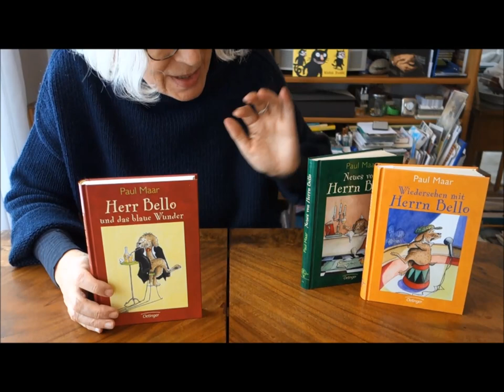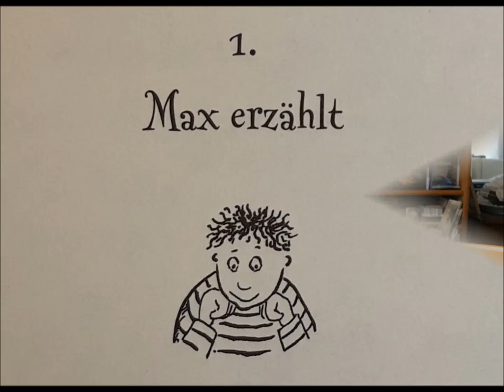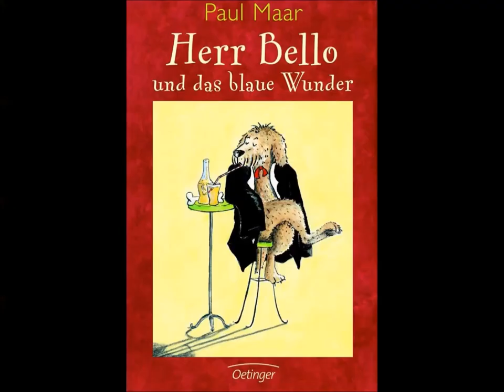HERR BELLO. Wie alles angefangen hat: ein Hund für Max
HERR BELLO, Paul Maars berühmter Kinderroman für alle Geschichten-, Sprach-, Familien- und Hundeliebhaber, wird hier empfohlen von Gabriele Hoffmann mit einer zum Weiterlesen anregenden Lesung, wie alles angefangen hat, von Hans-Bernhard Petermann:
"Wenn damals nicht diese alte Frau in Papas Apotheke gekommen wäre, wäre uns viel Aufregung erspart geblieben." So beginnt die Geschichte von Max und seinem Hund Bello. Einen Hund wünscht sich Max zu seinem zwölften Geburtstag, und er wird ihn auch bekommen, doch nicht ohne Komplikationen: Denn sein Papa, Herr Sternheim, ist Apotheker, und in einer Apotheke hat ein Hund nichts zu suchen. Da hilft nur die Tränendrüse, auf die die Putzfrau Frau Lissenkow drückt: Max sei ohne Hund als Kind eines zwar liebevollen, aber berufstätigen und vor allem alleinerziehenden Vaters einsam – seine Eltern haben sich vor fünf Jahren getrennt. Die Verwirrung wird noch gesteigert, wenn Papas Freund Herr Edgar auftritt, ein Bauer, aber eigentlich ein Erfinder, der mit geheimnisvollen Wachstumspräparaten experimentiert, zunächst nur für Pflanzen, aber, wie wir später lesen werden, auch … (nein, das wird noch nicht verraten, aber man ahnt es … kommt aber im zweiten Empfehlungsfilm: „HERR BELLO. Ein blaues Wunder: Bello wird zu Herrn Bello). Und auch die Nachbarin mit dem vieldeutigen Namen Frau Lichtblau wird noch eine wichtige Rolle spielen.
Paul Maar strickt aus diesen verwickelten Beziehungen gleich auf den ersten Seiten eine nicht nur amüsante, sondern aufregende und spannende, mit viel Humor und vor allem Sprachwitz gespickte Geschichte, die keinen mehr loslässt, wer einmal damit angefangen hat, vor allem Kinder nicht, denn kaum jemand versteht es besser, Geschichten so für Kinderherzen zu schreiben. Und bei „Herr Bello und das blaue Wunder“ bleibt es nicht, zwei ebenso spannende Fortsetzungsbände folgen. Ute Krause hat dazu Bilder gezeichnet, die der Fantasie der LeserInnen Flügel verleihen. Sie verzichtet souverän auf hübsche Illustrationen, sondern lässt mit der Mimik und Körperhaltung die emotionalen Erschütterungen, Aufmunterungen und Nachdenklichkeiten, die Max, seinen Papa und natürlich Herrn Bello und alle anderen Figuren bewegen, mit ihrem Strich lebendig werden.
Ein absolutes Muss für alle Leseratten ist dieser Kinderbuchklassiker, hier für Leanders Lieblinge empfohlen von Gabriele Hoffmann mit einer zum Weiterlesen anregenden Lesung des 1.Kapitels, wie alles angefangen hat, präsentiert von Hans-Bernhard Petermann.